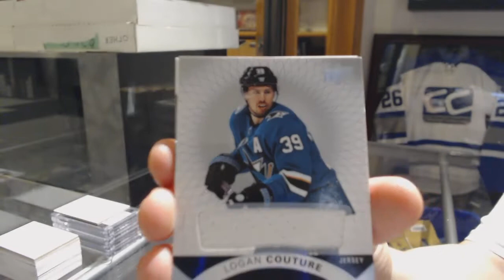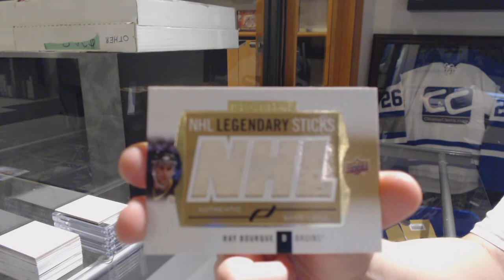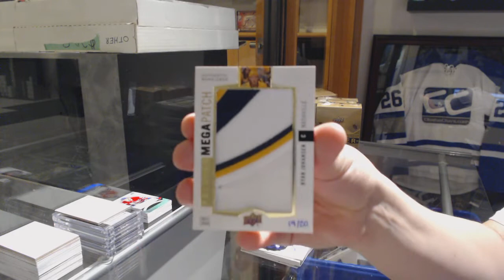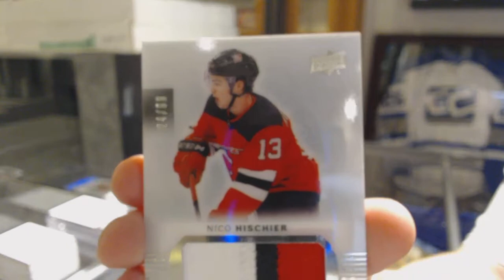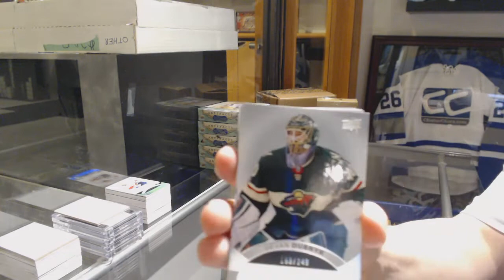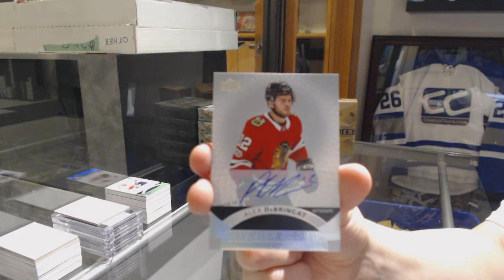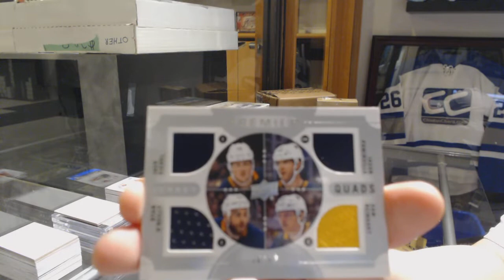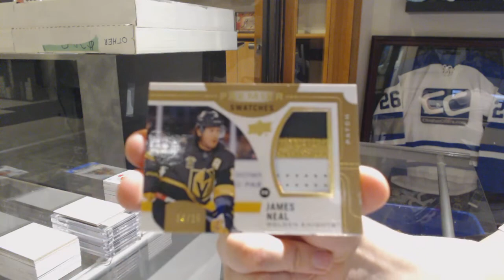17-18 Upper Deck Premier Hockey 5 Box Case Break - C&C GB #9566